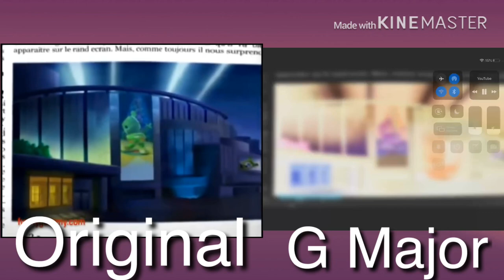Gummy Bear Song English (Original And G Major)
1. Gummy Bear Song English

2. Gummy Bear Song English G Major

Next Sparta Parison - Unbothered Extended Sparta Parison